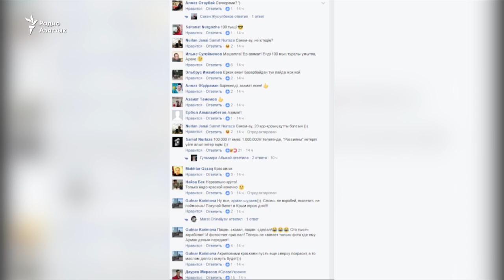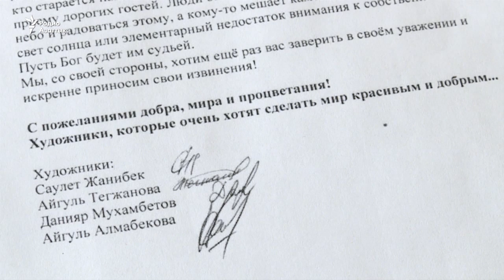Карта без Крыма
Карта Украины на ней была показана без Крыма, аннексированного Россией в 2014 году полуострова.